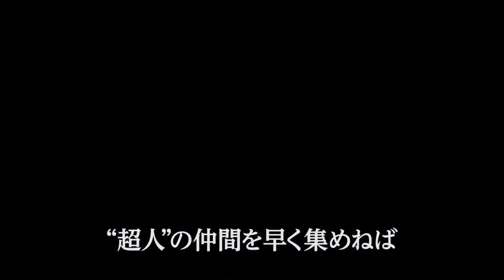『ジャスティス・リーグ』予告編